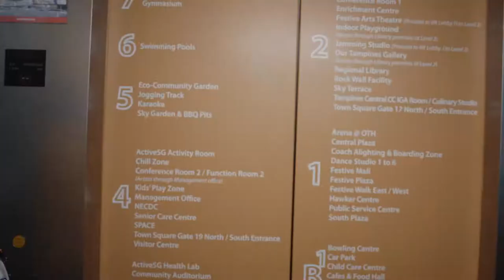Certis Careers - Look Beyond The Ordinary